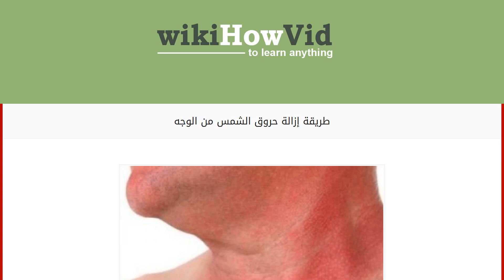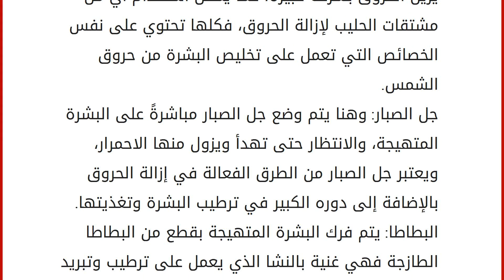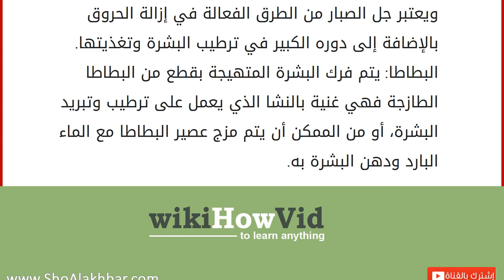طريقة إزالة حروق الشمس من الوجه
البشرة
البشرة من أكثر الأمور الحساسة في الجسم، وتتأثّر بشكل كبير بالعوامل الخارجية من غبار وأتربة وهواء وغيرها من الملوثات، وذلك لأنّها مكشوفة ومعرضة بشكل كبير لهذه العوامل، ومن أكثر العوامل المؤثرة على البشرة هي أشعة الشمس، فالتعرّض المباشر لأشعة الشمس يتسبّب بحدوث تلف في خلايا البشرة بسبب الأشعة فوق البنفسجية الضارة، بالإضافة إلى الحروق وإسمرار البشرة وتغيّر لونها، ممّا يفقد البشرة حيويتها ونضارتها، وبالرغم من التأثير الكبير التي تحدثه هذه الحروق للبشرة إلّا أنّه من الممكن علاجها والتخلّص منها بعدّة طرق، حيث إنّ هنالك العديد من الطرق المنزلية التي من شأنها أن تخلص البشرة من حروق الشمس والتي سنقدم البعض منها في هذا المقال. طرق التخلّص من حروق الشمس البابونج: وهو من إحدى الطرق الفعالة والمستخدمة في إزالة حروق الشمس، وإصلاح خلايا البشرة التالفة، كما أنّه يعالج الالتهابات والتهيّجات التي حدث